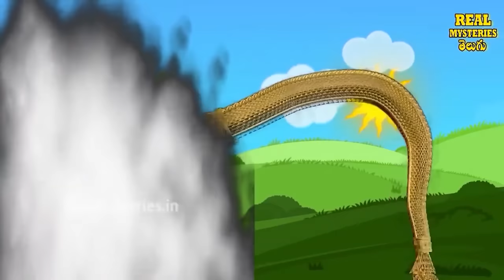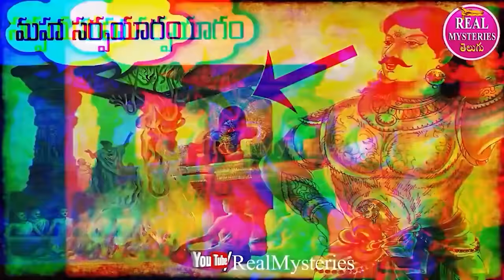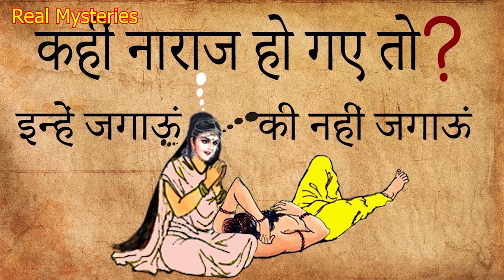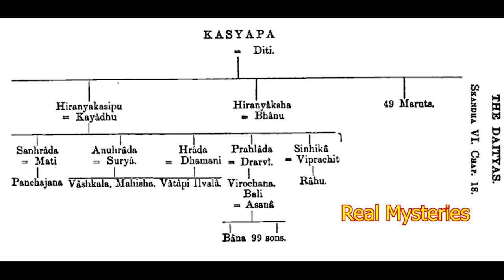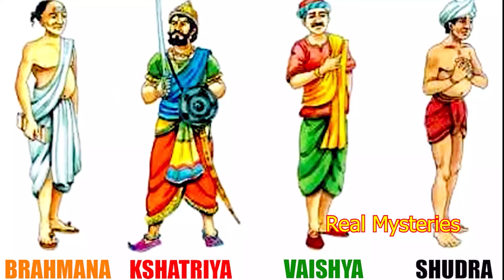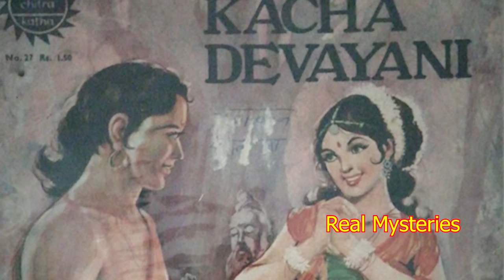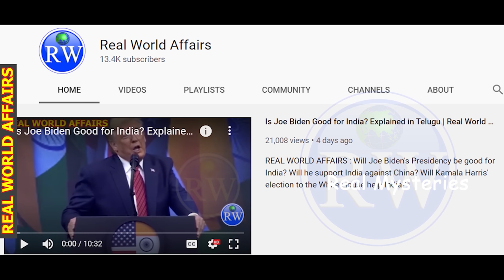Mahabharatam in Telugu Part 1 | Mahabharatham Episode 1 by Real Mysteries Prashanth